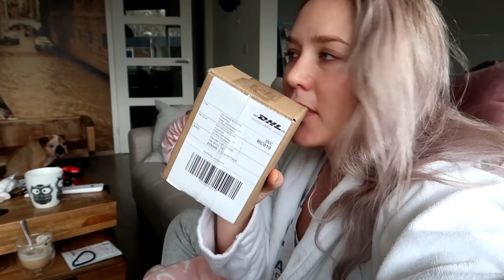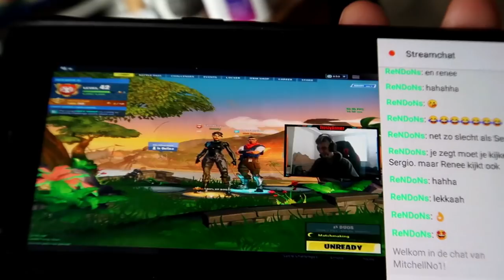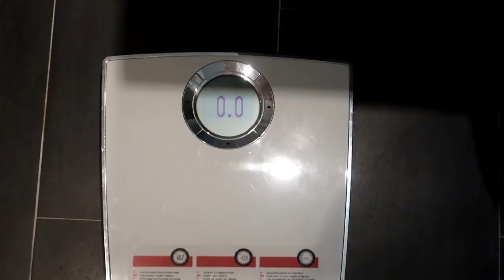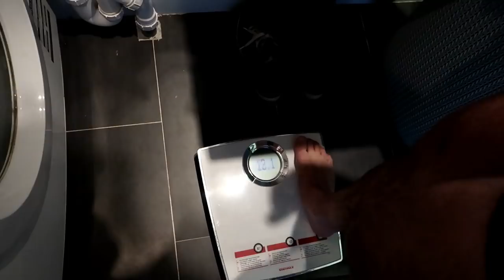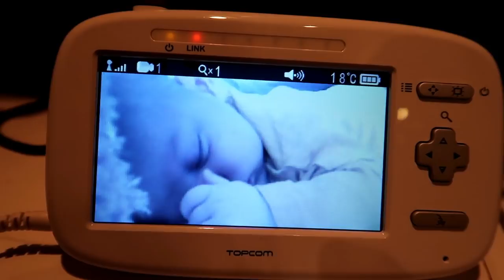BEGIN KETOSE KUUR EN JAZZY-SILVER IN EIGEN BED || #145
Lieve Patatties,

Liefs Renee en Sergio x